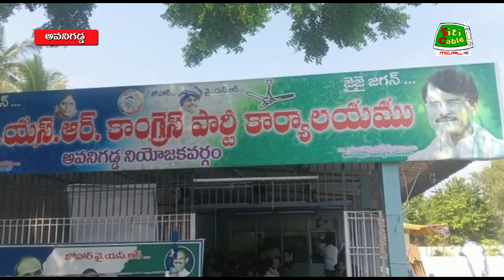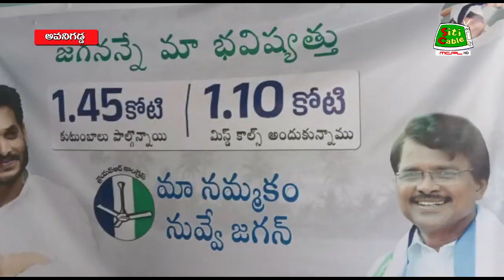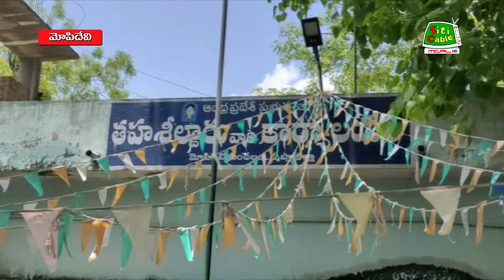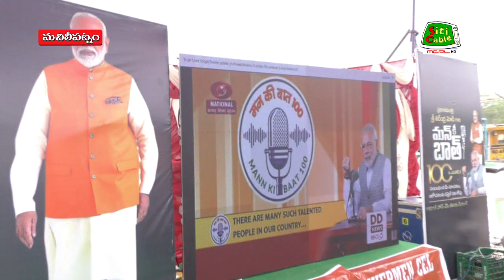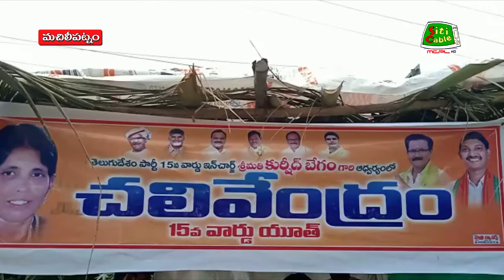30 04 2023 news